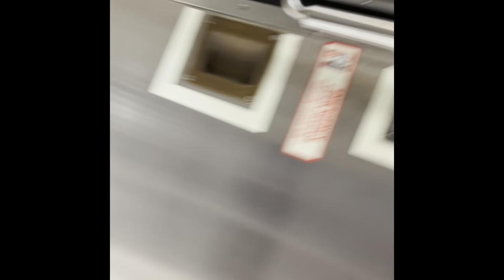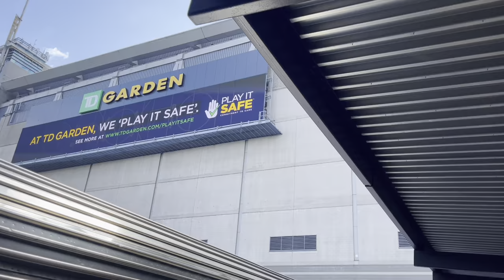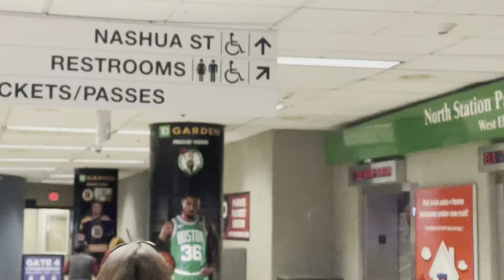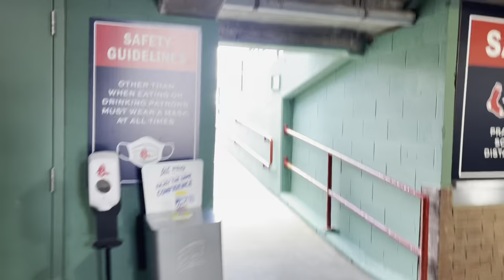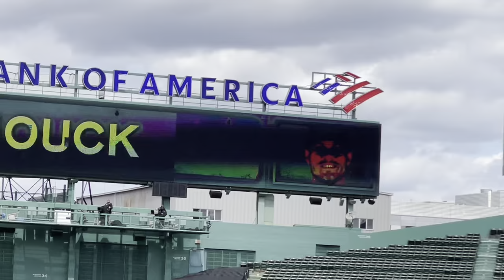I went to a Red Sox game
1st part of the Fenway series